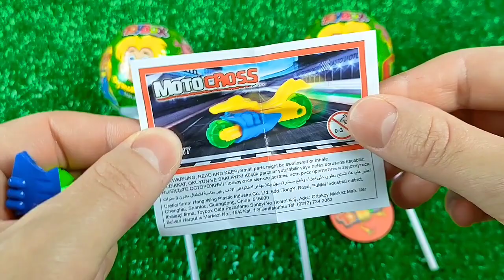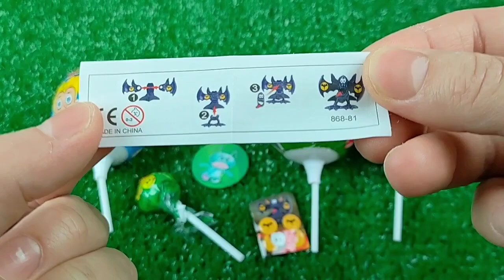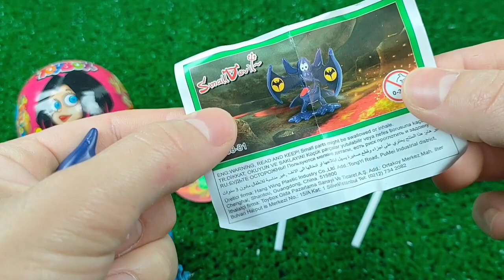7 Rainbow Satisfying Video | DIY How To Make Lollipop Candy Paw Patrol Fruits Cutting ASMR